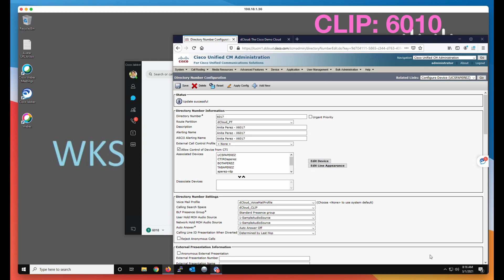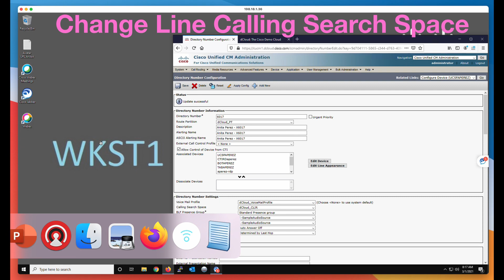CLIP CLIR with Cisco UCM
Even though our telephony solution is available on-premises, hosted, hybrid, in the cloud, managed, etc. integrates with video and our latest cloud based collaboration products, it sill comes with all the telephony features you know and love from back in the days.
This video shows how a user's line can be configured to restrict or present his line ID and - if configured this way - can override this setting by dialling a number with a prefix (e.g. *31*).
The video has been created with help of our platform which is available to our partners and offers a great playground where our solutions can be discovered. Keep in mind, this is not a real world performance, as many labs are running in this cloud and the resources are shared.